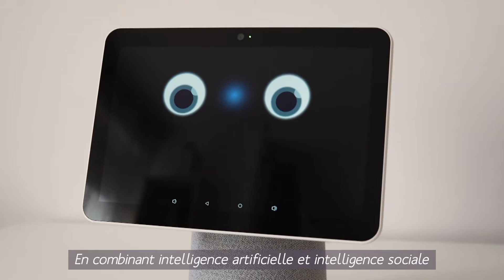DEFI D'OR 2020 Linkia